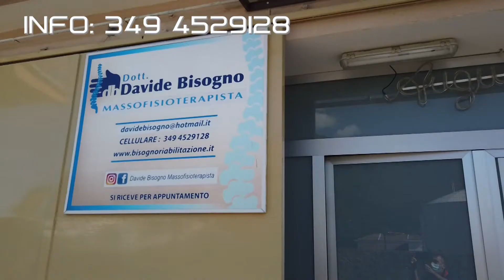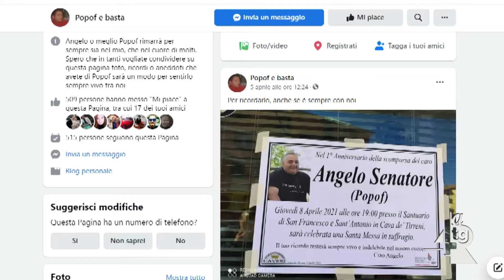Cavese, domenica 'a pranzo' con il Teramo